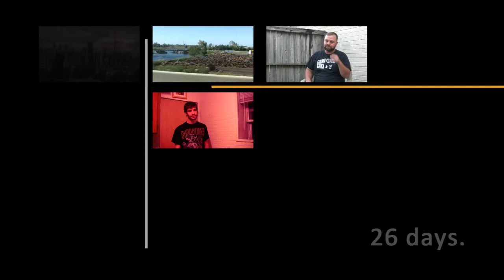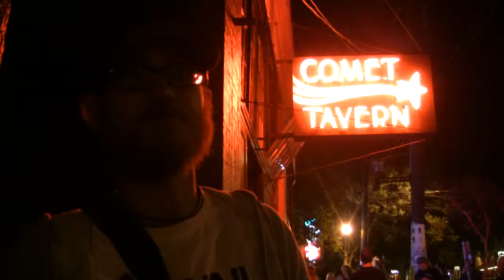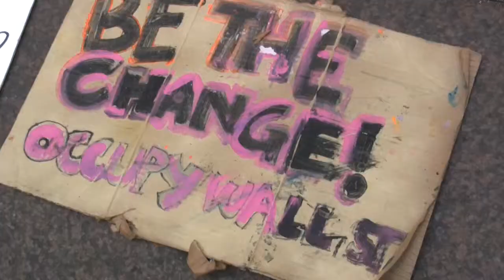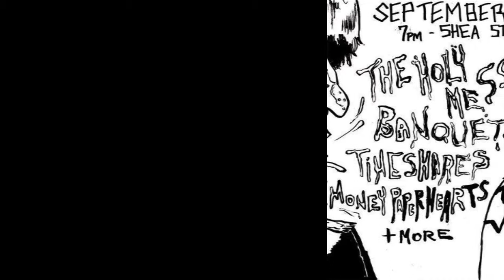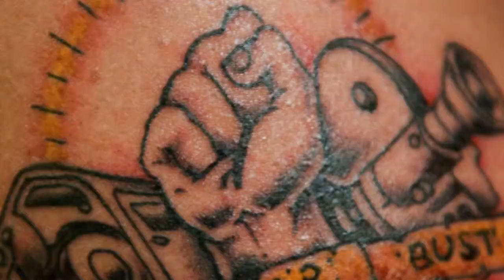D.I.Wireless FEST OR BUST Tour - PART 1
EPISODE 1 follows the tour from Boston to New York and features interviews with Tony Weinbender, Jeff Rowe, A Wilhelm Scream and Timeshares.

In October 2011, the makers of D.I.Wireless podcast embarked on a month-long road trip down the east coast of the United States to attend the 10th anniversary of THE FEST in Gainesville, Florida.

Along the way they met a number of bands who make the same pilgrimage year after year to one of the biggest punk rock parties ever forgotten.

The series captures thoughts about hometown scenes as well as what makes THE FEST so unique - told by those who play the theatres, bars and cafes, but are also in the thick of the debauchery just as much as the thousands of people from around the world who swarm to Gainesville every year.

All 6 episodes will debut on thefestfl.com as well as on diwireless.com.au with a new episode online every 2 weeks.

00:48 - 'To the Fight' / Army of Champions
01:48 - 'Uncle Tommy' / The Rumjacks - therumjacks.com/
02:19 - 'An Islands Point of View' / Jeff Rowe - jeffrowemusic.com/
04:15 - 'I Wipe My Ass with Showbiz' / A Wilhelm Scream
05:36 - 'Anywhere' / Miles Away
06:18 - 'Sense to the Senseless' / Driven Fear
07:23 - 'From an Admirer, Not Daryl' / Timeshares
09:16 - 'William's Breach' / Coue Method